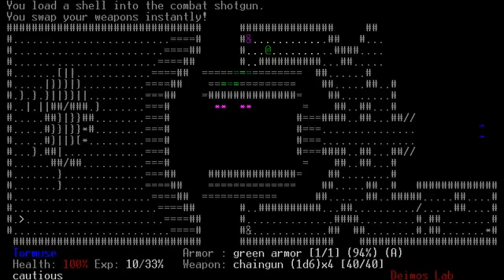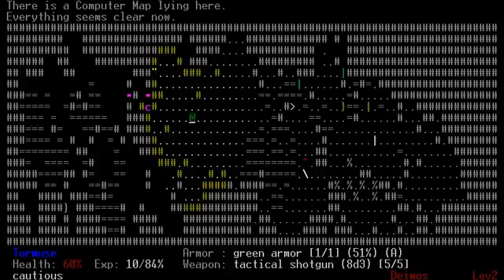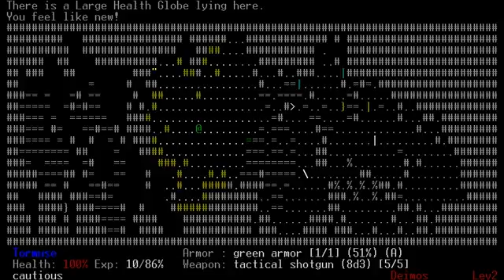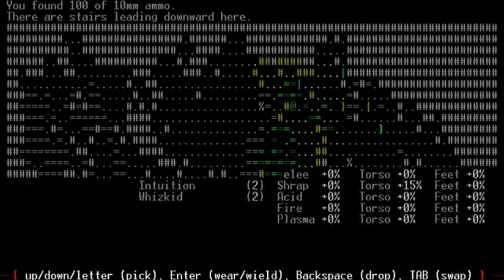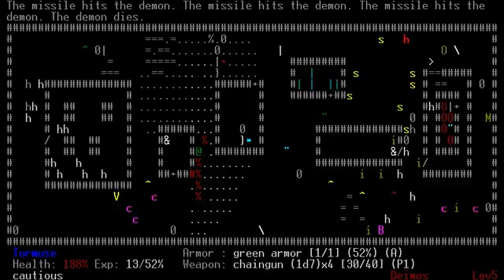Destroyer Platinum Badge Part 2 (DRL)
Was supposed to be Destroyer Diamond, but this is still pretty good. :)

Featuring:  12:03 Deimos Lab, 56:29 Containment Area, 1:22:04 Abyssal Plains, 1:50:29 Spider's Lair, 2:05:02 Tower of Babel